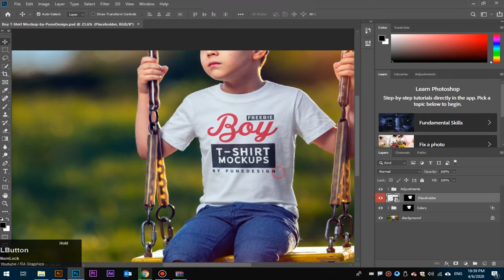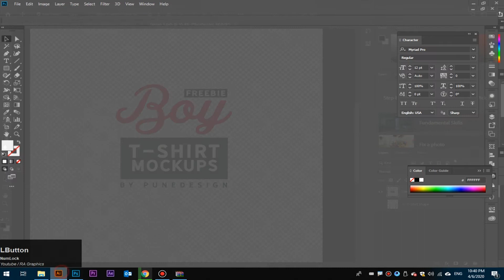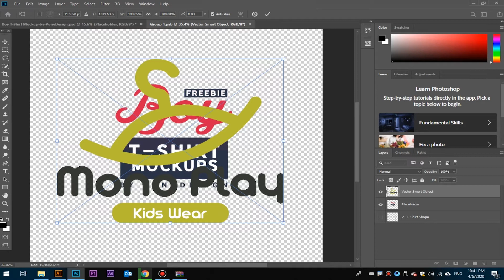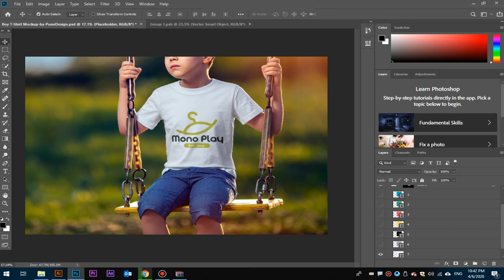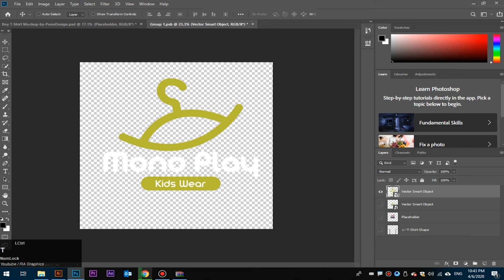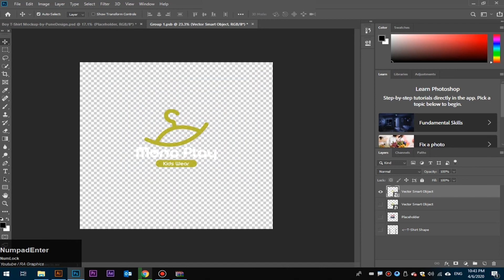How To Edit Mockup | Adobe Photoshop | RA Graphics | Urdu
Hello everyone and Welcome to RA Graphics. Here you will learn Graphic Designing in both English and Urdu. My name is Rizwan Asif and I have 3 years experience in Graphic Designing.

So in this video you will learn about How to Edit Mockup in Adobe Photoshop. So Keep watching the videos and learn as you can.

Here is our Facebook page link so like our fb page also for more interesting theories and concepts of designing.

Hope You like this video. Drop your suggestions in the comment box.